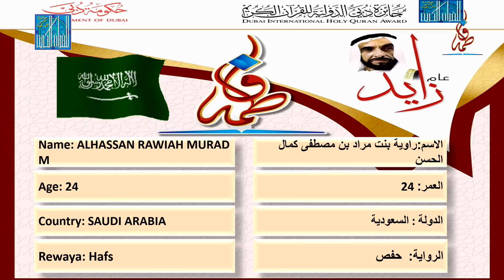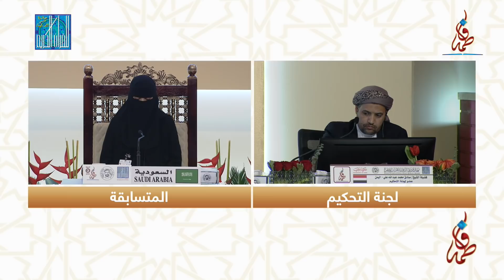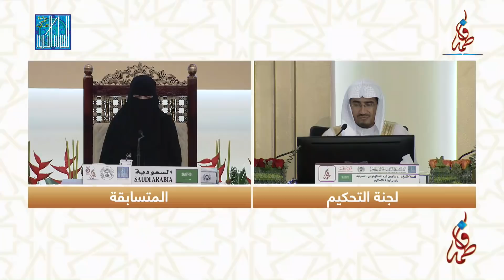راوية بنت مراد بن مصطفى كمال الحسن - السعودية | ALHASSAN RAWIAH MURAD M - SAUDI ARABIA